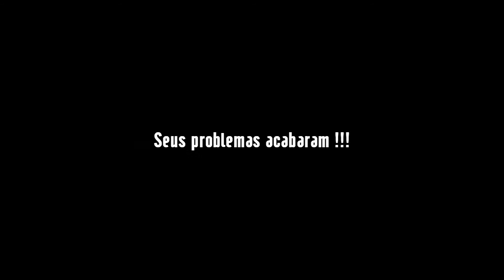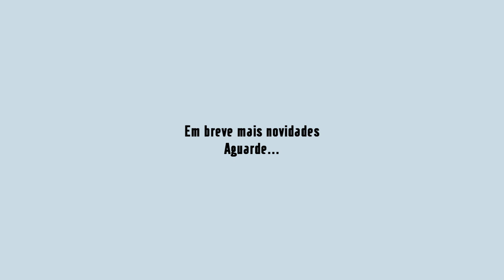Walfridos - Ensaio de vozes - Africa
Ensaio de vozes para a música Africa do TOTO !!!.